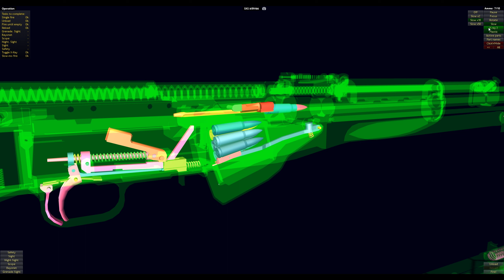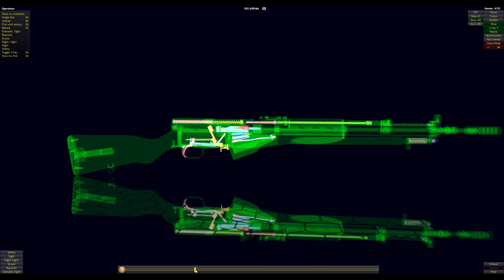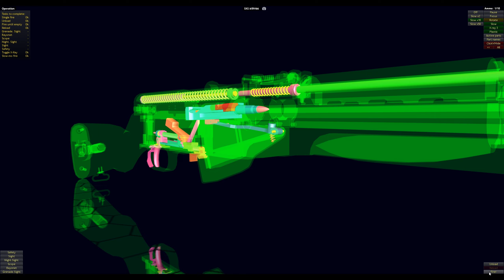3D Model of concept SKS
A Powerful tool for seeing hoe the SKS drop locking bolt works.